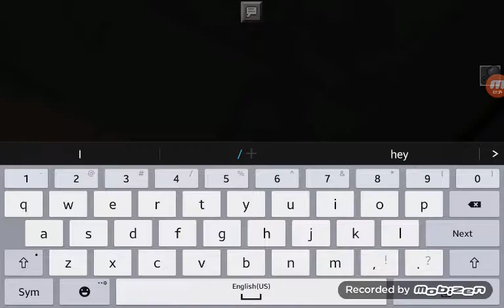Playing a horror map! (Warning watch at your own risk!)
Today we play a very scary map!